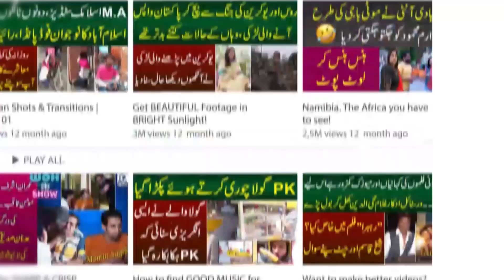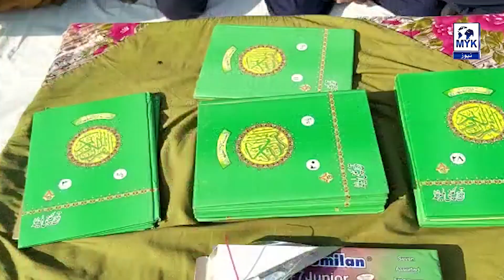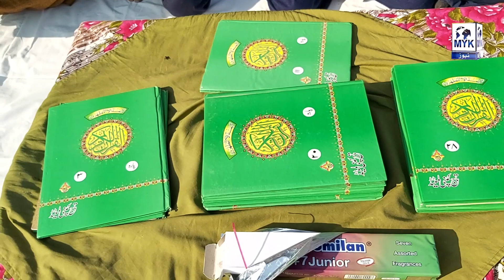Benazir Bhutto Kay Qareebi Sathi Ne Btaye Andar Ki Bate | PPP Ko Tabah Kar Diya he | Waseem Hashmi